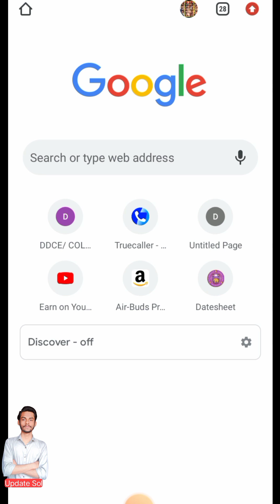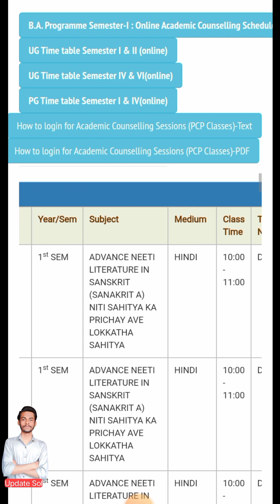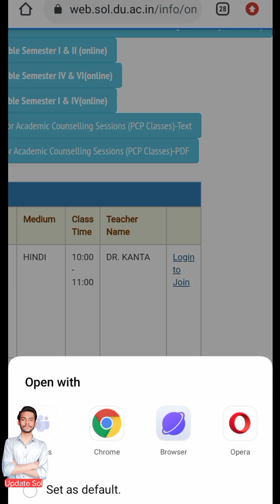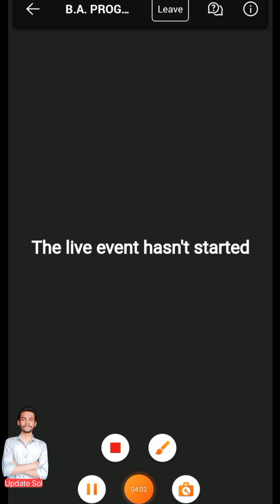How to join du sol first semester NEP online classes 2023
How to login microsoft office team app for du sol first semester NEP online classes 2023